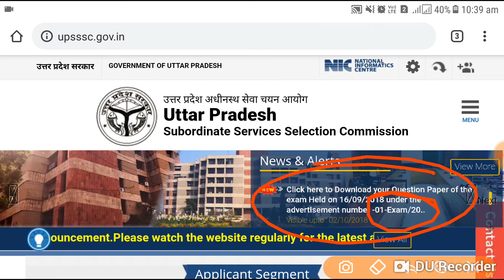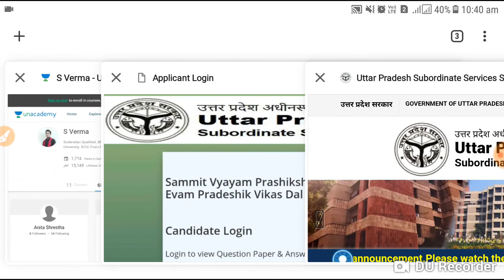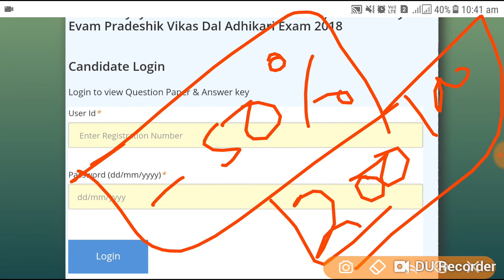UPSSSC EXAM 2018 DOWNLOAD QUESTION ANSWER KEY| UPSSSC ANSWER KEY 16/09/2018 download link below.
UPSSSC EXAM 2018 DOWNLOAD QUESTION ANSWER KEY| UPSSSC ANSWER KEY 16/09/2018